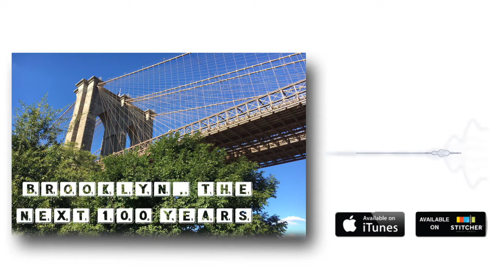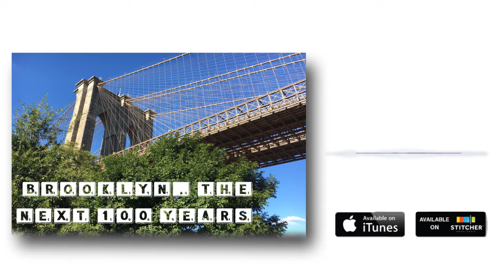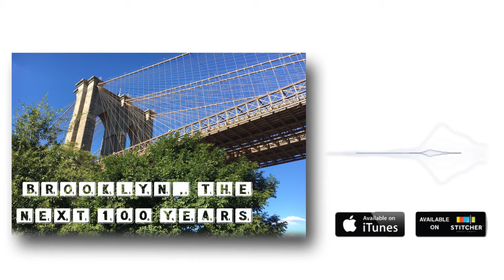Brooklyn's Future: 100 Years Ahead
In this special anniversary edition, we embark on a journey to celebrate Brooklyn's remarkable history, reflect on its incredible journey thus far, and peer into the horizon to envision what the future holds for this vibrant borough.

Our exploration includes:

The Next 100 Years in Brooklyn: We take you on a visionary tour into the next century, where we envision the transformative evolution of Brooklyn.

Comprehensive Economic Development Strategy (CEDS): Delve into the strategic framework that lays out our blueprint for fostering economic growth and prosperity in Brooklyn.
Shared Goals: We share our collective aspirations of not only retaining and attracting businesses but also future-proofing them. Equally important is our commitment to equipping local talents for the jobs of tomorrow and enhancing the vitality of our diverse neighborhoods.

Recent Successes: Celebrate the achievements of businesses that have thrived in Brooklyn, contributing to its prosperity.
Challenges Ahead: Acknowledge the hurdles and obstacles that Brooklyn and its residents may face in the years to come, and the strategies to overcome them.

Proactive Stance: We emphasize the significance of taking an active role in shaping the future, advocating for responsible and sustainable growth.
Community Input: Discover the innovative plans and ideas put forth by hundreds of local business experts and entrepreneurs. Their insights and proposals form the building blocks of a more inclusive, sustainable, and successful borough for all.

Join us on this enlightening journey as we honor Brooklyn's past, navigate its present, and chart an inspiring course for its future, hand in hand with the entire Brooklyn community. Together, we can shape a brighter tomorrow for our beloved borough.